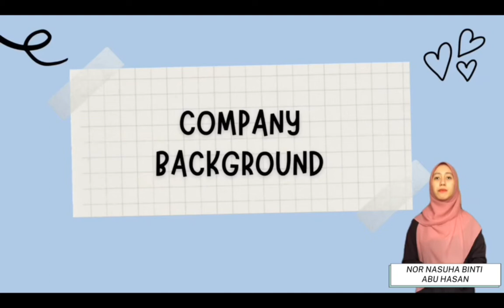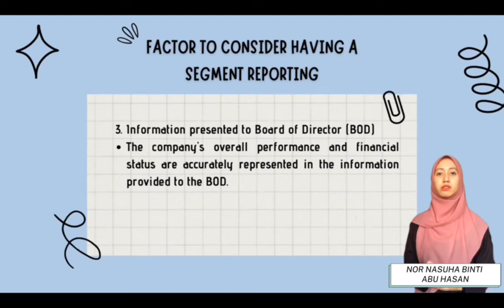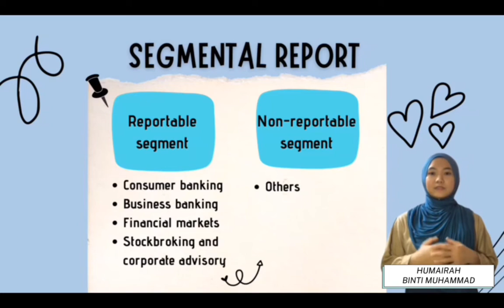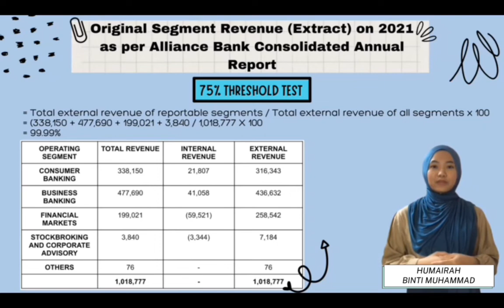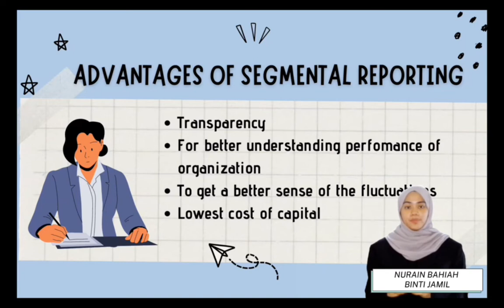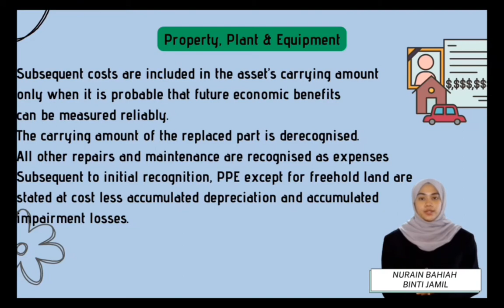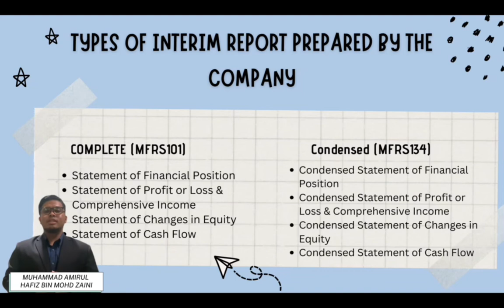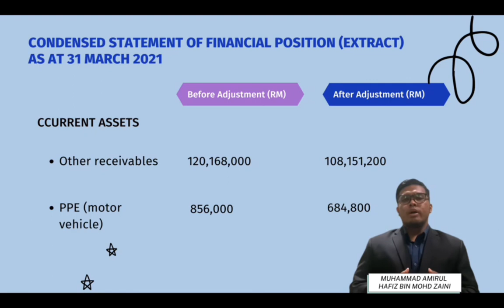FAR570 GROUP 7 - GROUP PRESENTATION ALLIANCE BANK MALAYSIA BERHAD